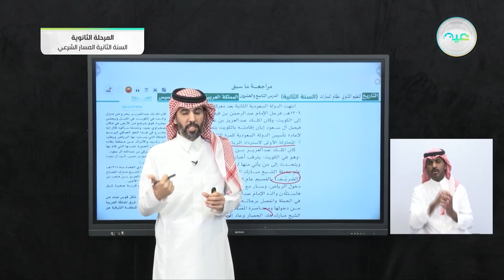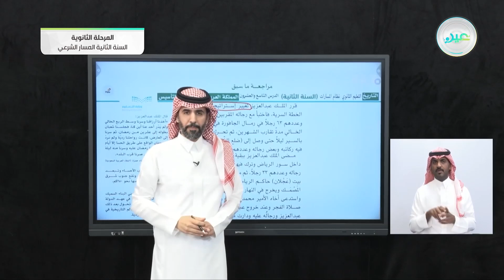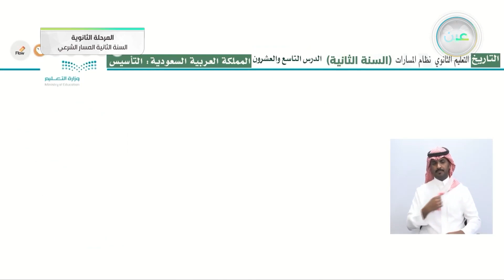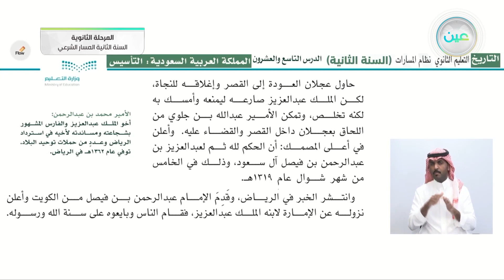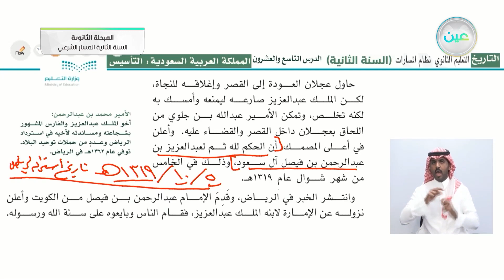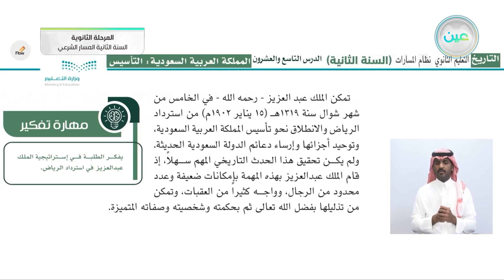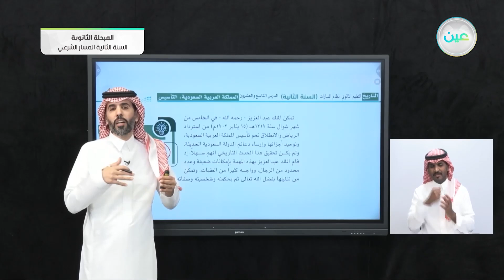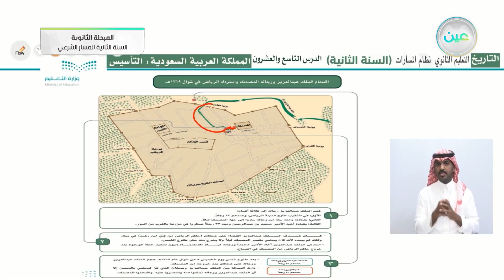المملكة العربية السعودية: التأسيس(2) - التاريخ - المسار الشرعي - السنة الثانية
الحصة الخامسة - الثلاثاء - الأسبوع التاسع - المسار الشرعي - السنة الثانية